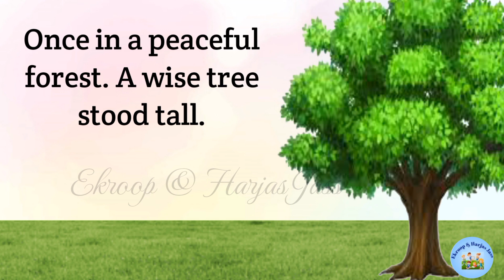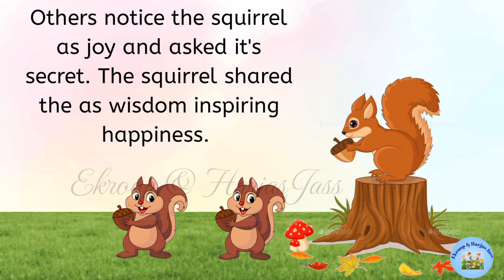The Happy Squirrel | Moral story | English Story | 2 minutes | Short Story For Kids | Animal story